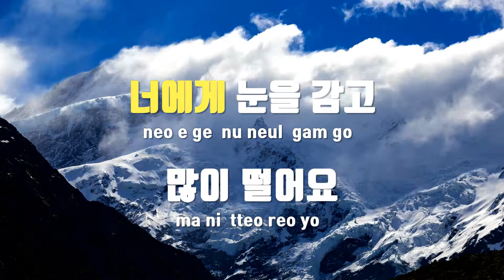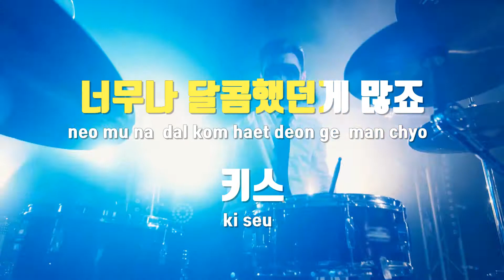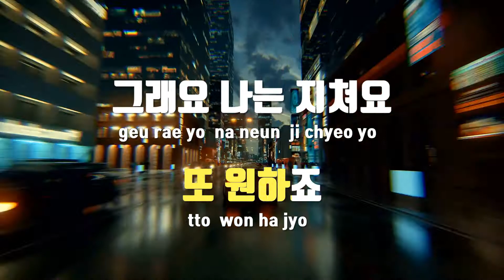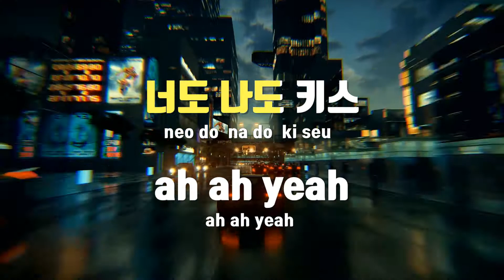[TJ노래방] 키스 - 장범준 / TJ Karaoke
키스  --  장범준